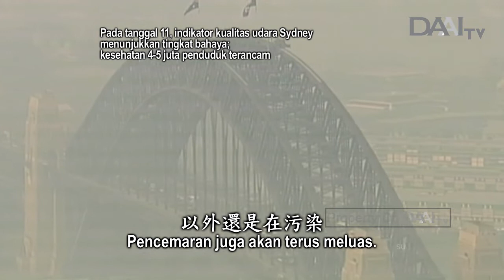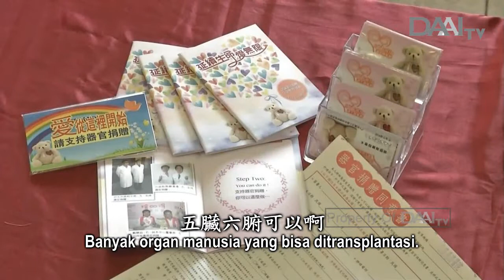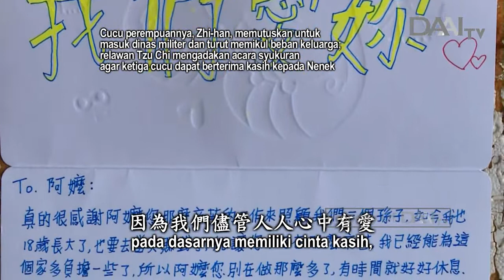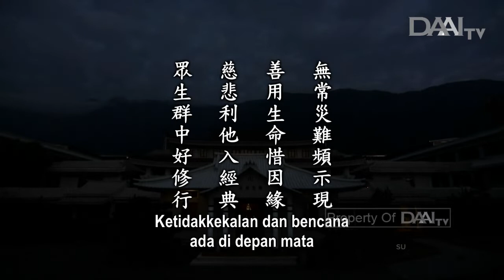Lentera Kehidupan 20191215 眾生群中好修行 Senantiasa Melatih Diri di Tengah Masyarakat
Sinopsis:

Bencana yang menggemparkan dunia terus berdatangan, tetapi manusia tidak kunjung sadar. Bencana yang menggemparkan senantiasa ada di depan mata, tetapi manusia tetap berada dalam kesesatan. Master merasa prihatin atas kondisi ini. Mendengar laporan staf Tzu Chi yang mengikuti Konferensi Perubahan Iklim ke-25, Master merasa bahwa semua orang hanya sebatas tahu, tetapi tidak bertindak nyata. Semua orang tahu perubahan iklim dan pentingnya pelestarian lingkungan, tetapi banyak negara besar tidak bertindak. Sampah di negara kecil pun semakin menumpuk.

Master juga mengingatkan bahwa kehidupan manusia tidak kekal dan tergerus seiring waktu. Namun, manusia dapat meningkatkan nilai kehidupan lewat sumbangsih penuh welas asih demi manfaat orang lain. Semua manusia memiliki potensi welas asih ini.

Master mengingatkan agar semua orang mengubah sesuatu yang tak berguna menjadi kembali bermanfaat besar. Ini bisa dilakukan lewat kegiatan daur ulang. Bukan hanya itu, sama halnya dengan donor organ tubuh. Organ tubuh kini dapat ditransplantasi dan membawa manfaat.

Meski semua orang memiliki potensi welas asih, Master mengingatkan insan Tzu Chi tentang pentingnya jalinan jodoh. Tanpa menjalin jodoh dan terjun ke tengah masyarakat, insan Tzu Chi tidak dapat membimbing ataupun menolong orang banyak. Karena itu, Master berharap insan Tzu Chi dapat lebih bersemangat agar lebih banyak orang yang membutuhkan dapat tertolong.